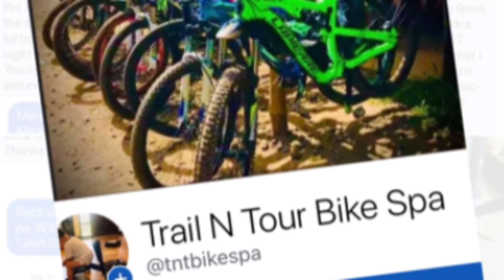TNT Bike Spa cockpit and crank swapping on Niner Air9 Carbon and KTM Scrap Carbon fullsus.